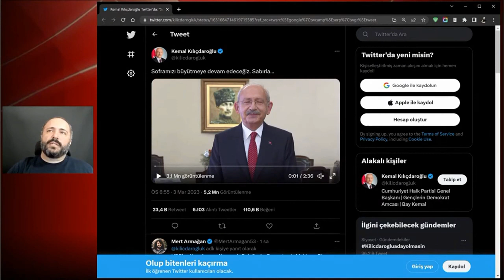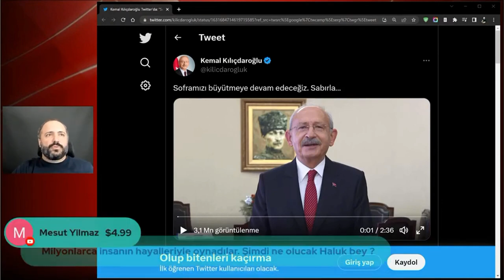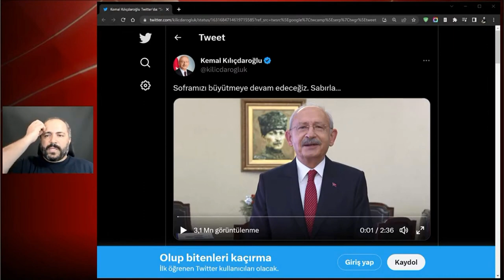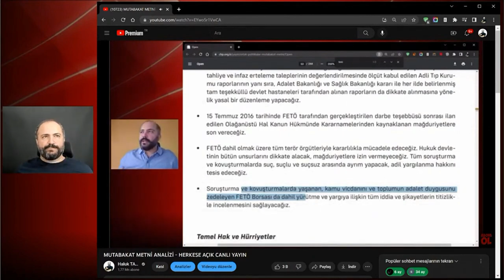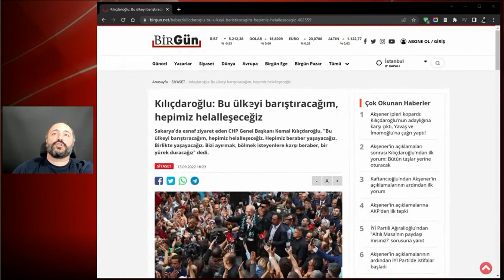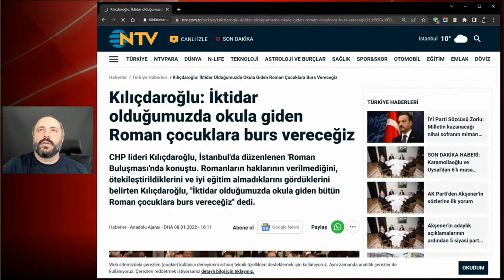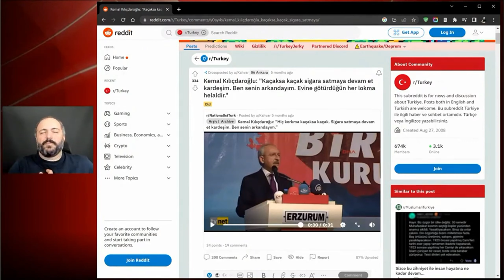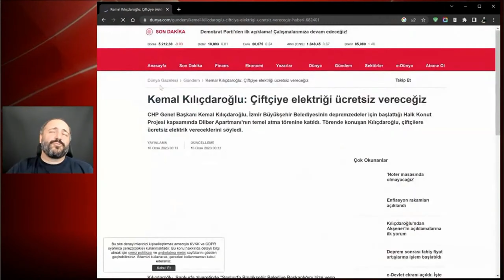KK'nın zeka küpü projeleri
Daha sonra ağlamamak için, nasıl bir süper zekaya oy vereceğinizi iyi bilin.

Kurmuş olduğu altılı ganyan has akpli ittifakına, ibrahim sofrası diyor!.. Sofrada yemek yenir.. Akp'nin 22 yıldır sizin sayesinde kemirdiği Türk yurdunu şimdi siz mi kemireceksiniz.. O sofrada neyi yiyeceksiniz!? Bre gözü doymaz, koltuk yapışkanı kefereler..

Seçim sonrası ben kocaman tişört yaptırıp, Zafere oy verdim bana ağlama yazıp dolaşacağım. Sizde seçim sonrası ağlamamak için, 20 yıldır her seçimde akp'nin en büyük kurtarıcısı olmuş KK isimli kuş kafalı zeka küpüne oy vermeden önce iyi tanıyın.

10:47 KK'nın özgeçmişiyle biri şirketinize gelse ve bu holdingi ben yönetmek istiyorum dese, KK'ya gel bu şirketi sen yönet der misiniz? Bakkal yönetemeyecek adamlara ülke emanet etmenin bedelini çeyrek asırdır yaşıyoruz. Bir de bunun sol sürümüyle mi tekrar liyakatsizlik yaşayalım. 70 yaşını geçmişsin yeter artık bir git diktatör dede..

20:11 KK seçilirse hakkı sadece 5'te 1. Diğer 5/4 asla oy vermek istemeyeceğin akp artıklarının ve şeriatçı teröristlerin olacak

24:30 Koltuk yapışkanı siyasetçilere, biz neden git artık başımızdan diyemiyoruz?

26:20 KK'nın hazine bakanı kim olacak? Milli Eğitim bakanı kim olacak? Sağlık bakanı kim olacak? İç işleri bakanı kim olacak? KK'ya oy verecek olanlar neye oy verecek..

27:29 KK'nın zeka küpü projeleri..

32:00 Daha ne dediğinin bile farkında olmayan yaşlı ve bunak KK, zeka saçmaya devam ediyor.. Kaçak sigara satanların kazandığı para annasının Ak sütü gibi helalmiş

36:36 Eksik eğitimli ve yaşlı KK'nın, hangi başarılı özelliği için KK'nın arkasından gitmek istiyorsunuz? KK'nın bir tane başarılı özelliğini sayar mısınız.. Çünkü ne? hadi söyleyin, bekliyoruz

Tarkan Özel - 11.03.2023